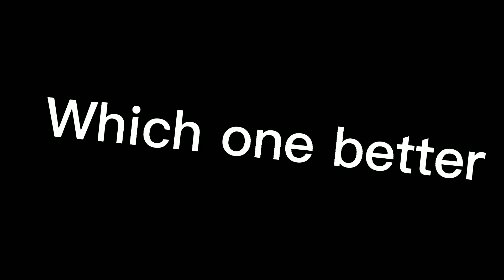•This is for his yt channel which one is better•